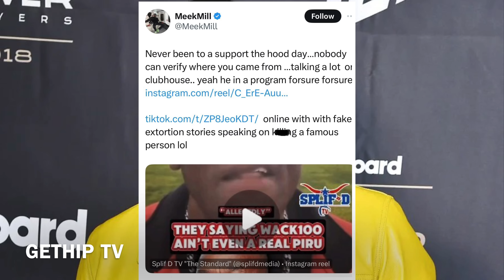Wack100 GOES OFF On Meek Mill For Dissin Him On Live *MUST SEE*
Wack100 reacted to Meek Mill dissing him through a tweet on twitter. Meek mill had some words for Wack 100 and also shared a video of Aytollah Marv calling Wack100 out. Wack 100 responded to Meek Mill live on clubhouse. THIS VIDEO CONTAINS MY OWN UNIQUE COMMENTARY AND EDITS!

This video is about a public figure and the clips used are fair use and there is “NO COPYRIGHT INFRINGEMENT INTENDED” this is transformative content, creative expressions, news reporting & REACTIONS TO A PUBLIC FIGURE.z